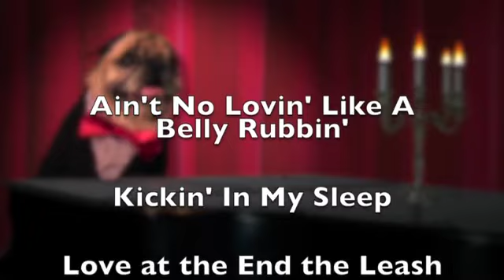Jimmy Pug Jr. Valentines Day